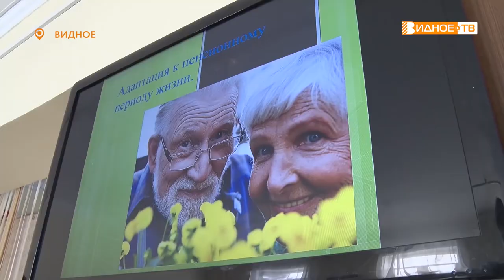АКТИВНОЕ ДОЛГОЛЕТИЕ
В Центре социального обслуживания «Вера» прошло очередное занятие по психологии. Новое направление для участников программы «Активное долголетие» пользуется большой популярностью у пользователей услуг.